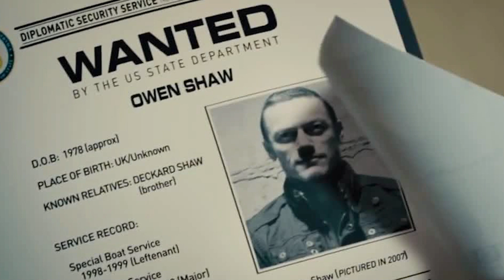Owen Shaw Kimdir | Hızlı ve Öfkeli Owen'in Tüm Hikayesi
Herkese merhaba arkadaşlar. Bugünki konuğumuz Hızlı ve Öfkeli serisinin keskin zekası Owen Shaw. Shaw kardeşlerin ortancası olan Owen hakkındaki tüm sorularınız giderilecek bu video ile.

Not: Arkadaşlar Instagram'dan gelen istekleri öncelikli olarak değerlendiriyorum. Çünkü buradan daha fazla görüyorum. Bu Owen Shaw videosu da Instagram'dan istek olarak gelmiştir.